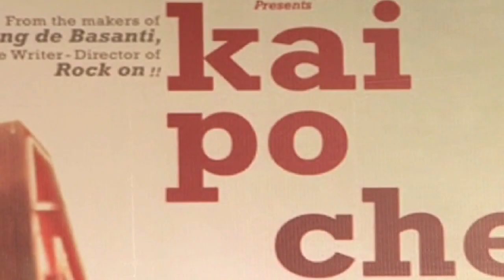Kai Po Che Collection At Reliance Trends